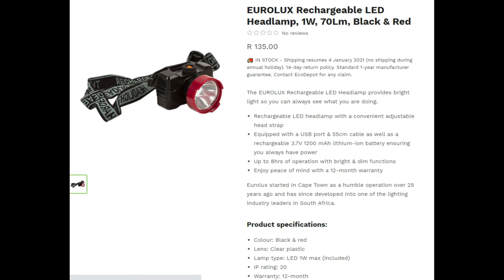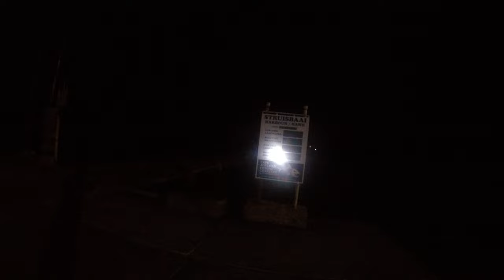Eurolux LED headlamp review. 🎣 🐟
A short term review on a headlamp i consider great value for money as a replacement or a backup to your prefered headlamp for night fishing. Forget about that headlamp where batteries needs to be replaced or it falls out of headlamp.